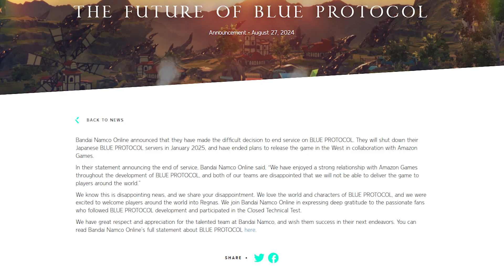Blue Protocol Shutting Down And Not Coming To The West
Blue Protocol is A Free To Play Action RPG by Bandai Namco That has Been Out in Japan since 2023. It was supposed to have a Western Release With Amazon Games Being The Publisher. However It Was just announced that Blue Protocol Will Be Shutting Down And Not Coming To The West. The Servers For Japan Will Be Ending On January 2025. Pretty Bitter Ending For Something People had hype and excitement for at first.